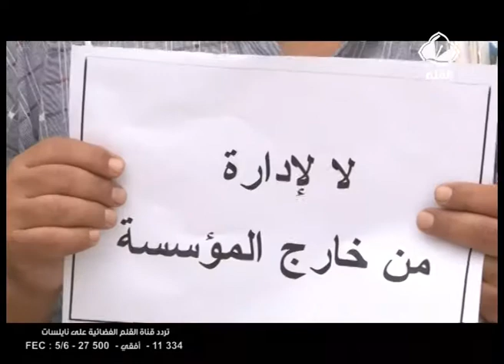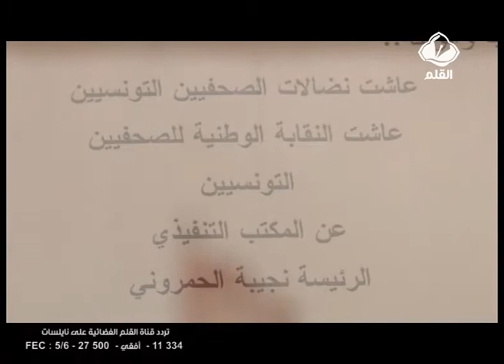أضراب صحفي إذاعة صفاقس